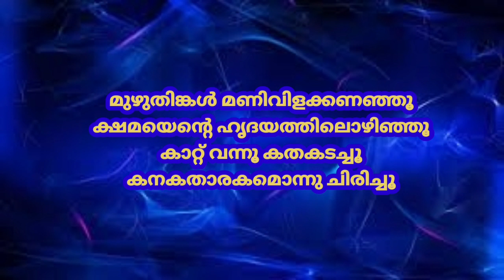Muzhuthinkal Manivilakkananju=Demo|New Hd Karaoke With Lyrics||Movie;Achaani